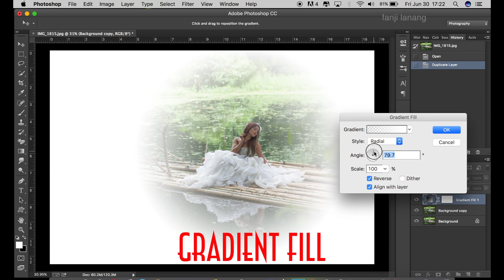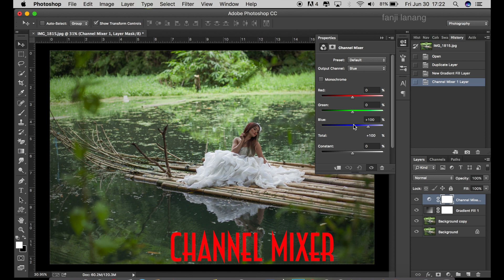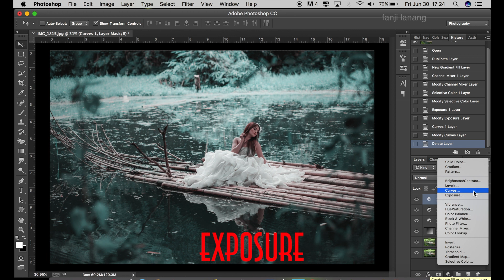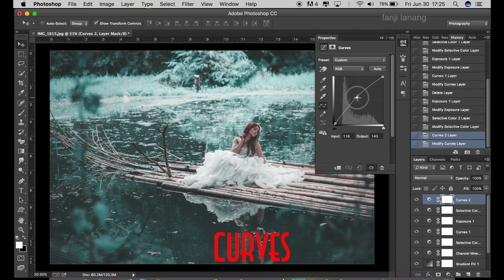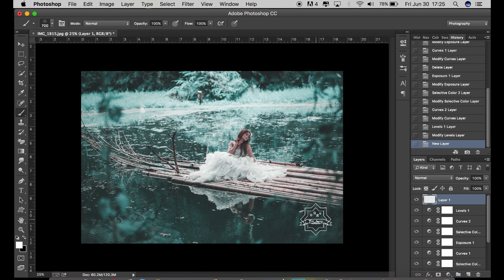How To Edit Like VSCO Color | Photoshop Tutorial